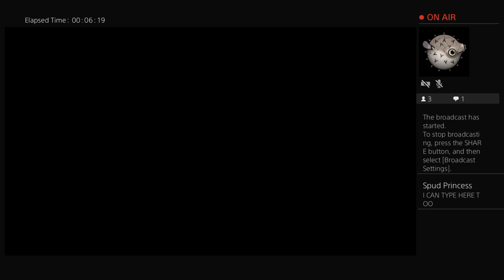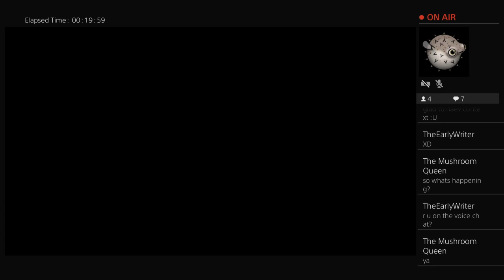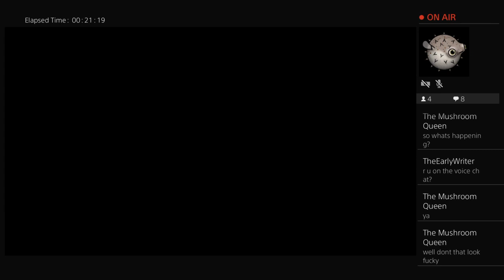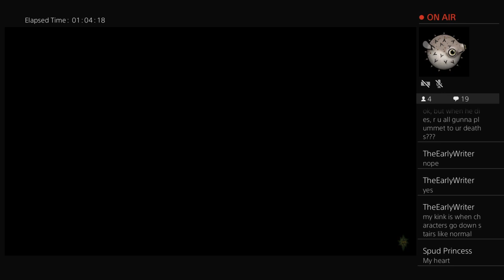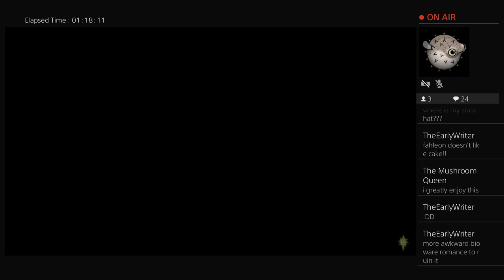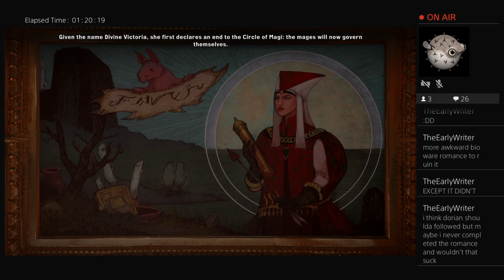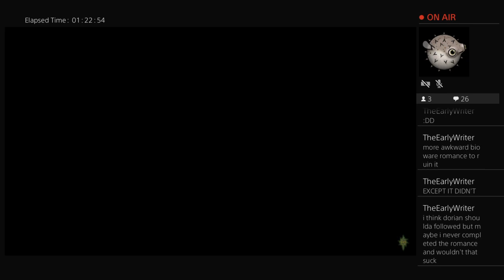This is p much for mushroom queen